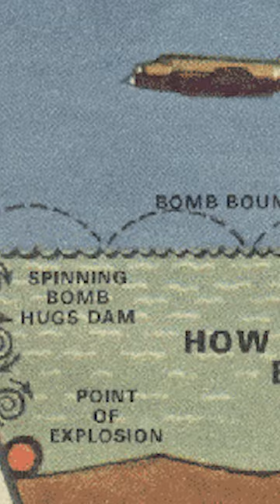Rollbomben im Zweiten Weltkrieg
Die Rollbombe wurde insbesondere im Zweiten Weltkrieg eingesetzt, um deutsche Staumauern zu zerstören. Die Waffe wurde von Barnes Wallis unter Beteiligung von William Glanville entworfen.

Bilder sind entweder Public Domain oder Wiki Commons.